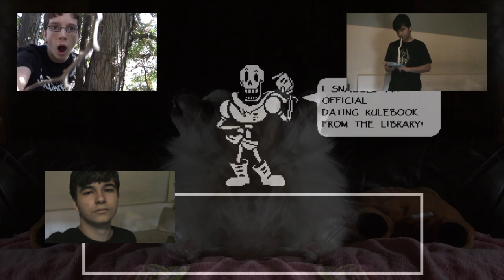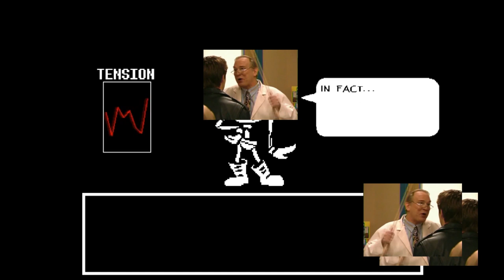Dating Start! (YTPMV) #25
I'm back from the dead! For the third time! Cheers to all, can't wait to die again.